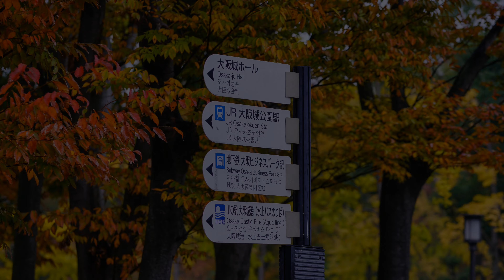2018 11 22日本大阪雨中賞楓相片音樂 4k60p